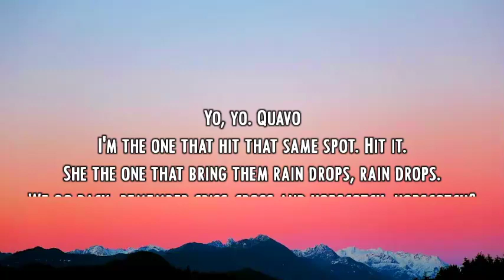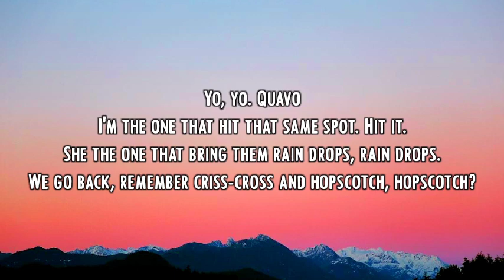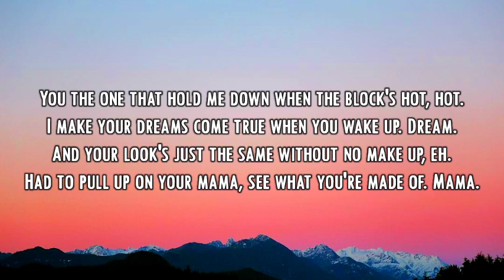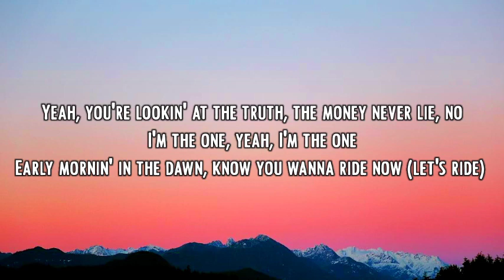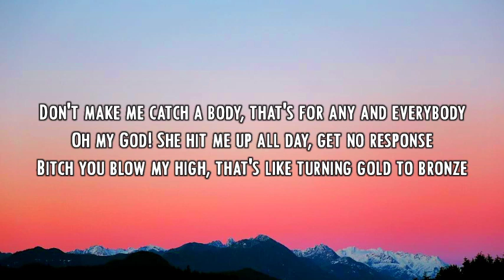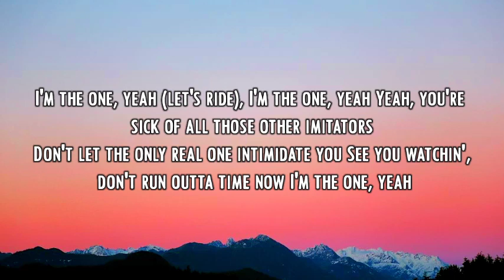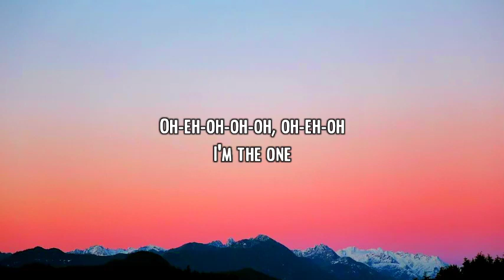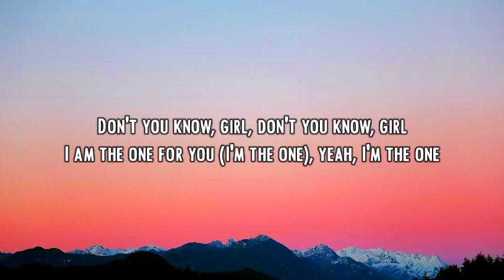Justin Bieber - I'm The One (Lyrics)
Lyrics of I'm The One :

[DJ Khaled:]
We The Best Music
Another One!
DJ Khaled

Yeah, you're lookin' at the truth, the money never lie, no
Early mornin' in the dawn, know you wanna ride now. (Let's ride.)
I'm the one, yeah. (Let's ride.)
I'm the one, yeah
And you're sick of all those other imitators
Don't let the only real one intimidate you

[Justin Bieber:]
I'm the one, yeah, oh-eh-oh oh-eh-oh
I'm the one oh-eh-oh oh-eh-oh
I'm the only one oh-eh-oh oh-eh-oh

[Quavo:]
Yo, yo. Quavo
I'm the one that hit that same spot. Hit it.
And your look's just the same without no make up, eh.
Ain't gotta worry 'bout 'em commas 'cause my cake up, hey
You can run inside my life from that fame bus
Modern day Bonnie and Clyde what they named us. Why?
'Cause when we pull up—prr prr—all angles

Okay, though
She beat her face up with that new Chanel
She like the price, she see the ice, it make her coochie melt
When I met her in the club I asked her who she felt
Then she went and put that booty on that Gucci belt
She say she want bottles, she ain't got no table
She don't got no bed frame, she don't got no tables
We just watching Netflix, she ain't got no cable. Okay, though.
She want a nigga that pull her hair and hold the door for her
Baby, that's only me, bitch, it okay with me

[Lil Wayne:]
Lookin' for the one, well, bitch, you're looking at the one
I'm the best yet and yet my best is yet to come
'Cause I've been lookin' for somebody, not just any-fuckin'-body
Don't make me catch a body, that's for any and everybody
Oh my God! She hit me up all day, get no response
Bitch you blow my high, that's like turning gold to bronze
Roll my eyes
And when she on the molly she a zombie
She think we Clyde and Bonnie but it's more like Whitney and Bobby
Tunechi and finessin', I'm a legend
Straight up out The Crescent, fly your bae down for the Essence
For the record I knew Khaled when that boy was spinnin' records
Mula Gang winning record, I'm just flexing on my exes, oh, God

(Another one)
Don't you know, girl, don't you know, girl
I am the one for you (I'm the one), yeah, I'm the one